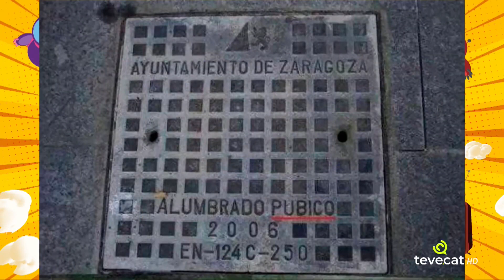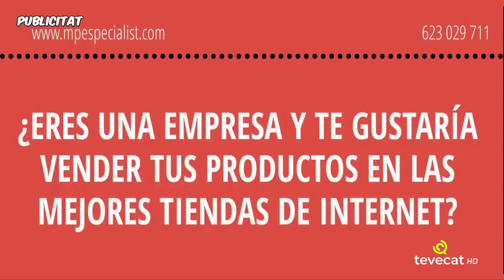2X106 - RICS INNECESSARIS - Zippi Zapping (03/03/21)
Hola a tothom!

Ja tenim un nou capítol del Zippi Zapping de la temporada 2!

Els videos virals més divertits només els trobaràs al ZZ de tevecat!

Colaboradors, riures, reptes, bromes i convidats excepcionals us espren en Zippi Zapping!

Ja sabeu on trobar-nos!